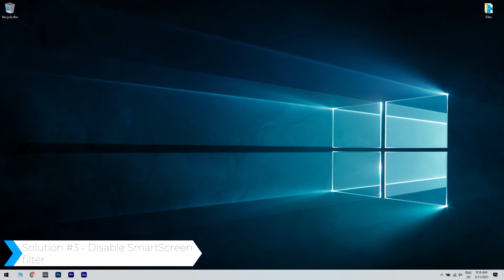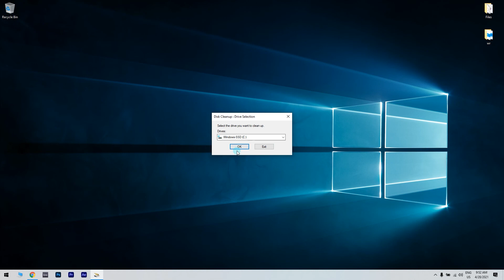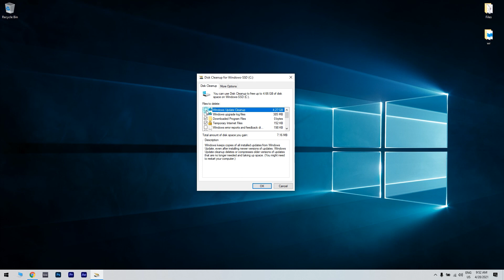Windows cannot download drivers? This is how to fix it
| ⚙️Try Fortect to fix and optimize your PC like a Pro

Snap! Windows cannot download drivers!?
Don't worry too much, just watch this video to see how you can fix it.

0:00 - Intro
1:08 - Disable the antivirus
1:40 - Disable driver signature checks
2:44 - Disable SmartScreen filter
3:25 - Check your disk capacity